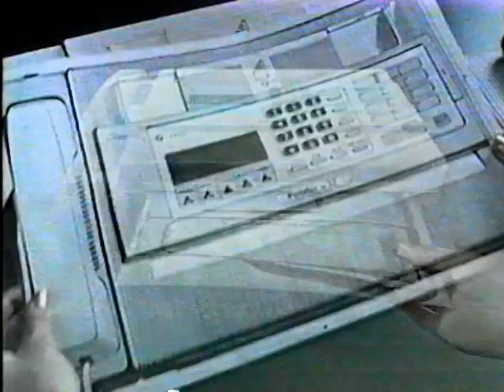土曜ワイド ｢南アルプス殺人峡谷｣ プロローグ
◆渓流釣りシリーズ
奥駿河路ＳＬ列車謎の乗客   (87年10月)

古いビデオ見直してたら… 残ってました！
渓流釣りと斉藤慶子のファンなら楽しめる
かも… ?？😁